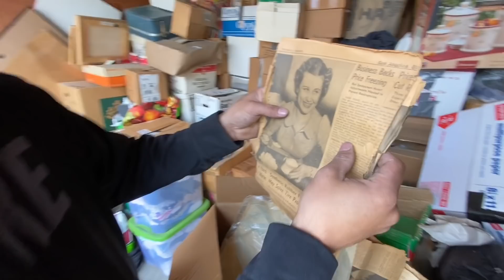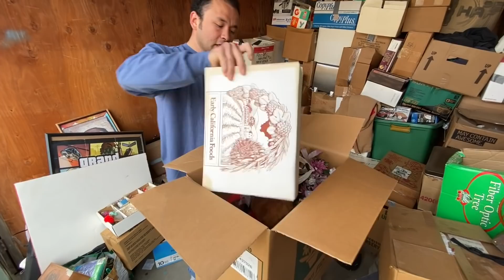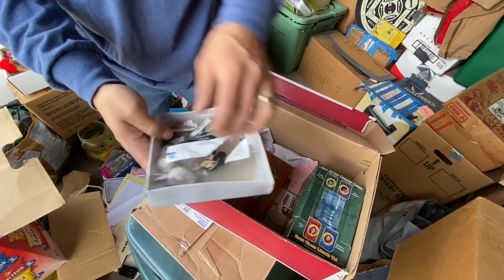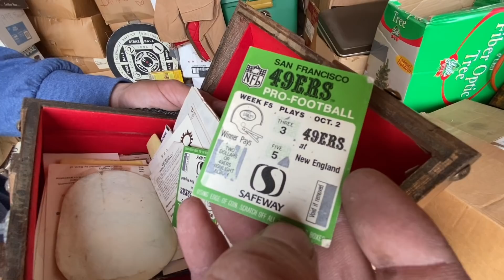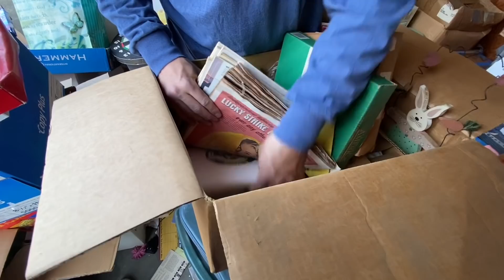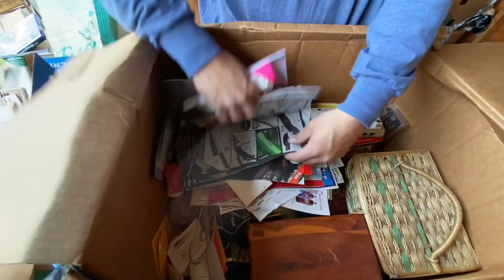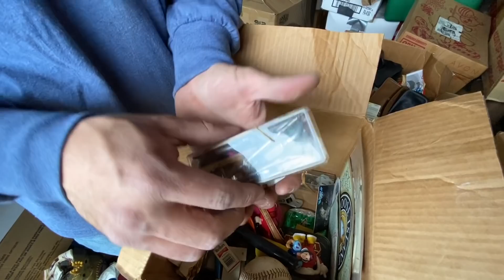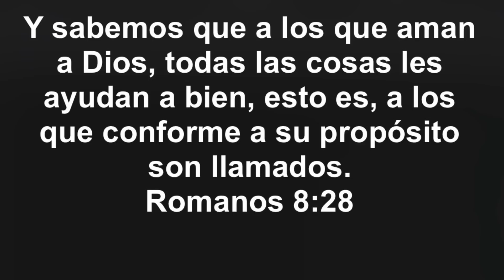Cajita Con Candado | Tercera Parte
Hola amigos aquí está la tercera parte de esta bodega abandonada. Ojalá les esté gustando, me gusto esta unidad. Me gusta encontrar cosas viejitas/antiguas. Esto fue grabado antes de el virus.